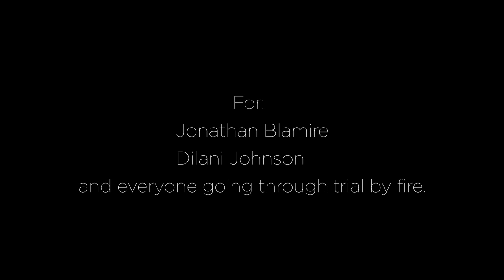Geoffrey Michael - HIS NAME w Privilegium Gospel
Produced by Itsnyceman.

Mixed by Sutter Kain.

Visualised by BACKDROP.

Lyrics
Oh how i love His Name (oh)
Oh how i love His Name (Yeah)
Oh yeah
Turn off the lights so you can feel this one

Where drums at?

HOOK
I was flippin through the psalms
I came to 8:5,
it told me Geoffrey you was crowned
that gave me confidence
So now im  flexin on em,
flexin on em, flex (uuuuh yeah)

It feels good yeah?
We gotta do this one more time.

PRE- BRIDGE
It’s a simple message
He who wears the crown, gotta bear the weight of it
Mine is comfortable, he beard the one with thorns in it
on golgatha, so i could be lifted,
I’m levitatin, brothers and sisters
can you feel the spirit movin, God-man died on Easter

BRIDGE
Oh, how i love His Name
Uh Yeah
and the congregation sang
Even the Angels sang
His Name
Uuuuh yeah

VERSE
I lost my granny and my daddy in a month,
but still im singin praises to the most high,
knees bent, arms folded, Psalms quotin
all in all  its been a bad november,
but no we dont surrender
my brother told me, you gotta remember the pain
cause he is trynna build your character
imagine every nation worshippin up on the altar,
singin

Just imagine
And Im just trynna cope with this, i found peace,
in a book they trynna shred
I’ve met this Jesus person, but they say it’s all in head
and the way that i worship a man in the sky?
they just don’t understand,
they will have me believe that I’m made in the image of apes
Ah, no thanks
Heart to heart, open the chest
you gonn see i believe that my daddy gonn rise from the grave
When he died? my heart broke in a hundred ways
Selah
That means listen to the beat